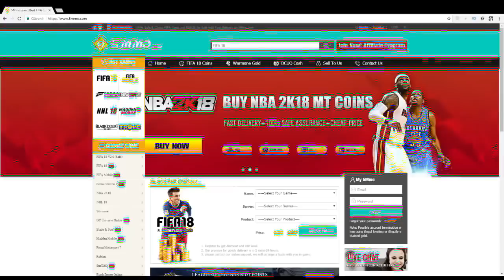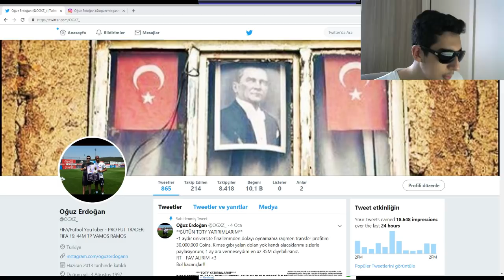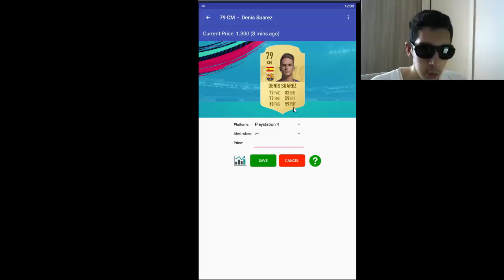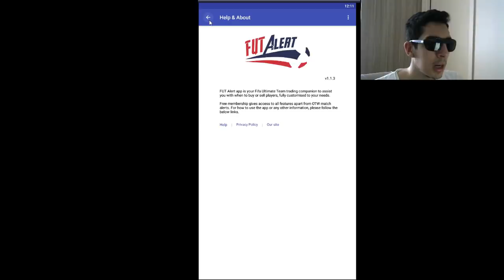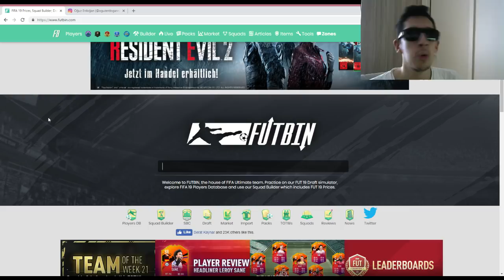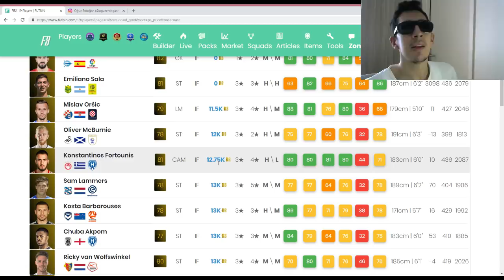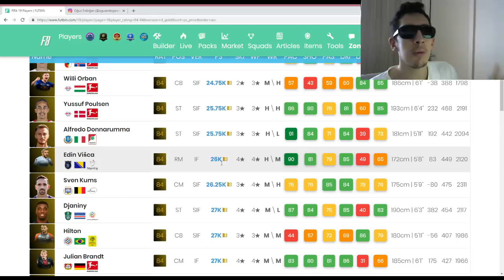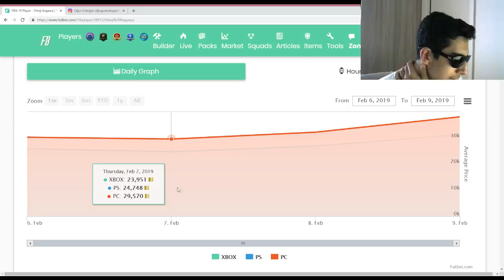BU UYGULAMA İLE KOLAYCA COİNS KAS! - GÜNCEL COİNS KASMA TAKTİKLERİ!